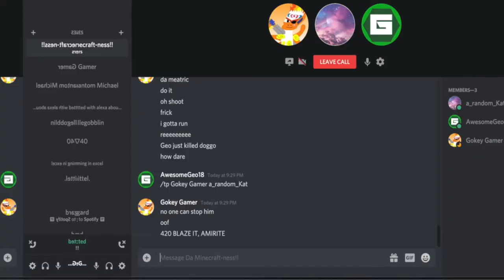Gokey Gamer Not PG, Confirmed (Gone Wrong) (Gone Sexual) | MINECRAFT W/ FRIENDS S1 EP4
Welcome to Minecraft w/ Friends Season 1! In this series our main target is to 100% normal Minecraft while having fun as well :). But depending on how this series goes, we can potentially move onto other modpacks. Also a quick shout-out to PointeKat and Gokey Gamer for making this series possible:) I couldn't make this happen without their assistance.